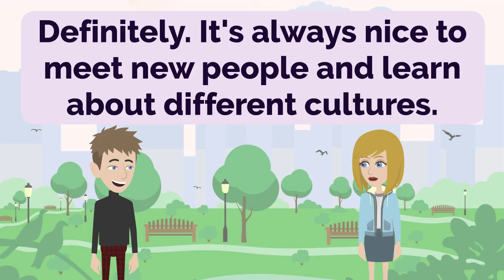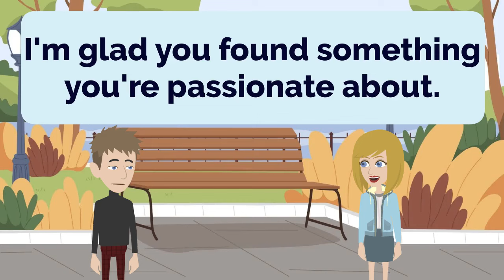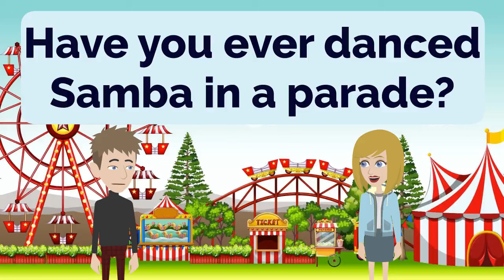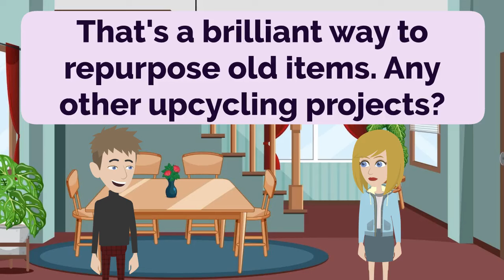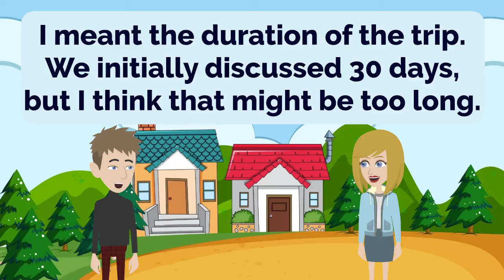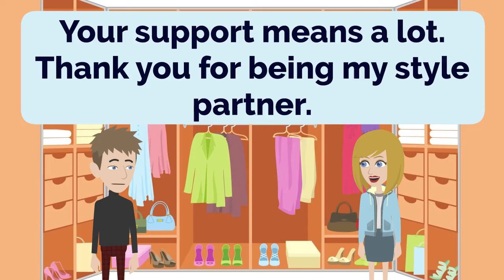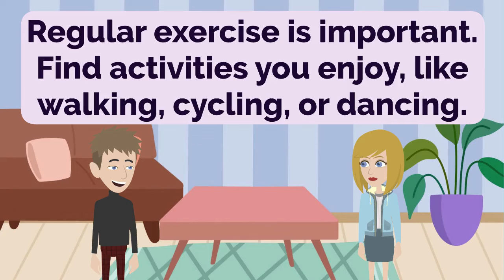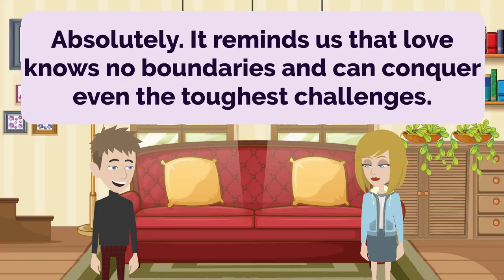🇬🇧 🇺🇸 English Practice Ep 227 👄👂 | Improve English 🚀 | Learn English 💯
00:00:00 Lesson 1: Nice to Meet You
00:01:51 Lesson 2: Lost Passport
00:04:57 Lesson 3: Finding the Supermarket
00:08:27 Lesson 4: Love for Painting
00:11:29 Lesson 5: Effective Marketing Strategies
00:14:30 Lesson 6: Essential Pantry Items
00:17:32 Lesson 7: Vibrant Carnivals and Samba Dancing
00:20:47 Lesson 8: Outdoor Adventures and Hiking Boots
00:23:38 Lesson 9: The Calming Effect of Decluttering
00:26:07 Lesson 10: Morning Exercise Routine
00:28:41 Lesson 11: Creative Upcycling Projects
00:31:56 Lesson 12: Embracing Upcycling
00:34:40 Lesson 13: Planning a Vacation
00:37:16 Lesson 14: Planning the Duration
00:39:43 Lesson 15: Photography Passion
00:42:01 Lesson 16: Hotel Amenities
00:43:44 Lesson 17: Wardrobe Refresh
00:46:30 Lesson 18: Knowledge Expansion
00:48:24 Lesson 19: Project Leadership
00:51:04 Lesson 20: Influencer Marketing
00:53:44 Lesson 21: Exploring Healthier Options
00:56:25 Lesson 22: Family-Friendly Entertainment
00:58:22 Lesson 23: Exploring Beach Destinations
01:00:36 Lesson 24: Understanding Fragrance Usage
01:02:29 Lesson 25: Captivating Love Stories